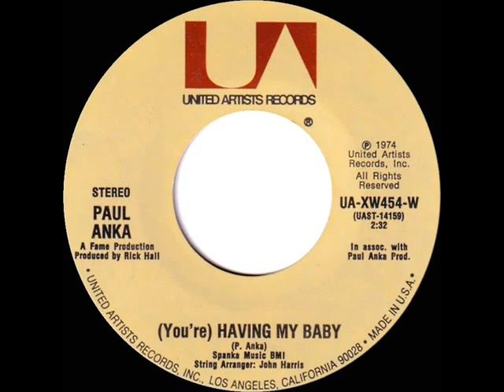1974 HITS ARCHIVE: (You’re) Having My Baby - Paul Anka with Odia Coates (a #1 record--stereo 45)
No label credit for Odia Coates on Paul’s controversial first #1 single since “Lonely Boy” in 1959, but her name did appear on a couple of their later releases.

Pop Chart Peaks: #1 on Billboard, Cash Box & Record World - A/C Peak: 5 - UK Peak: 4 (MM)

Transferred from stereo 45 single United Artists 454 - (You’re) Having My Baby (P. Anka) by Paul Anka, string arranger John Harris (some issues credited Jimmie Haskell), produced by Rick Hall .